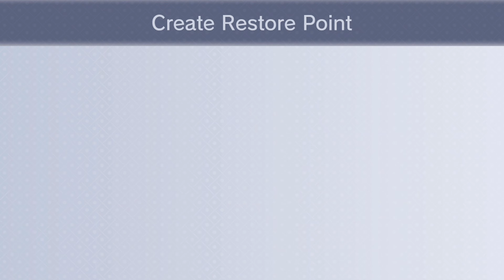Paper Mario | Part 51 | HD N64 Longplay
Mario pals around in an all-new action adventure! Mario's back in his first adventure since Super Mario 64, and this time, Bowser's bent on preventing a storybook ending. When Princess Peach is kidnapped, Mario plots to rescue the seven Star Spirits and rid the Mushroom Kingdom of Koopa's cruel cohorts. As he travels from the tropical jungles of Lavalava Island to the frosty heights of Shiver Mountain, he'll meet up with seven all-new companions... and he'll need help from each one or there'll be no happily ever after.